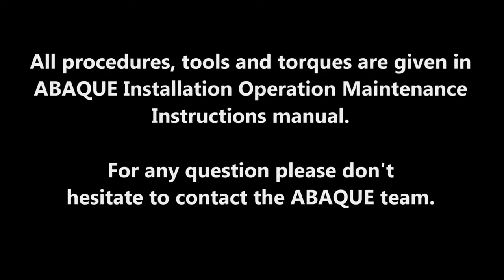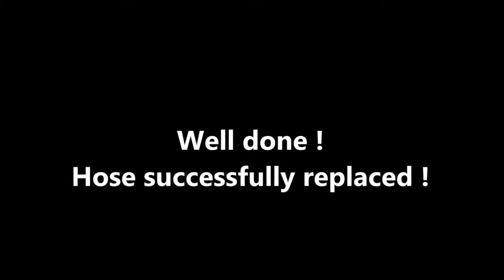ABAQUE – Hose maintenance